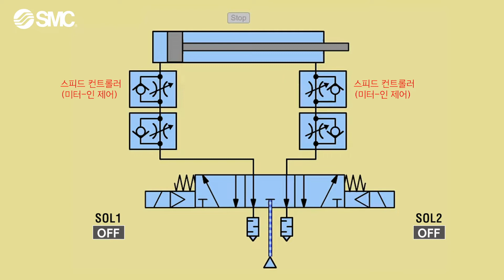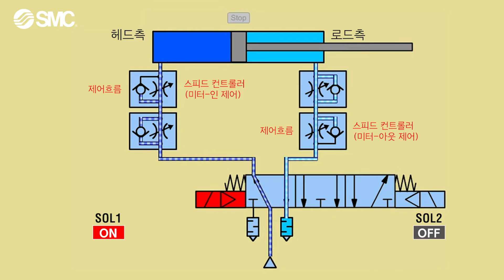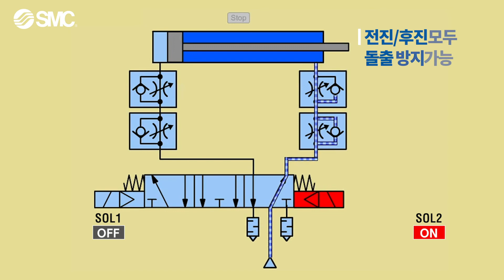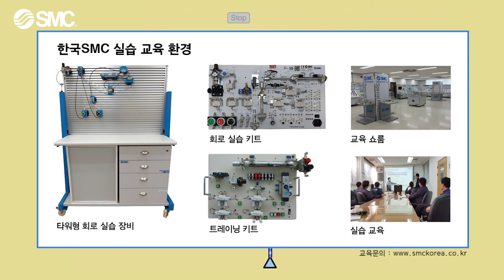[SMC 공기압 기본 회로] 14강 - 듀얼 스피드컨트롤러 & 돌출방지 회로 (1)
이번 영상에서는 EC타입 3위치밸브 사용 시 발생할 수 있는 실린더의 돌출현상과 듀얼 스피드컨트롤러를 이용한 돌출 방지 회로에 대해서 소개드리겠습니다.

EC타입의 3위치밸브는 중간위치에서 에어가 모두 배기되기 때문에, 실린더를 재동작할 때 돌출현상이 일어날 수 있습니다.
돌출 현상이란 실린더 동작 시 배압이 부족할 때 갑자기 튀어나가는 현상을 말하며 안전 사고의 위험이 있어 대책이 필요합니다.

이번 회로는 스피드컨트롤러를 듀얼로 구성하여 공급은 미터인 제어, 배기는 미터아웃 제어가 됩니다.
미터인 제어는 공급 시의 에어 흐름을 제어하여 급격한 에어 공급을 방지하기 때문에
실린더의 돌출을 방지할 수 있습니다.